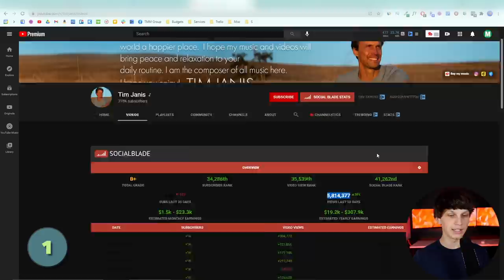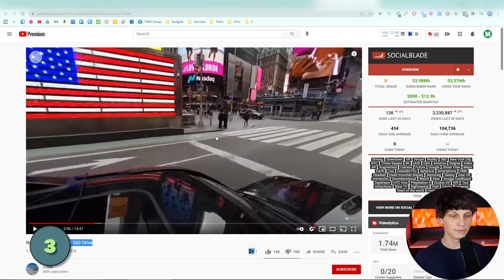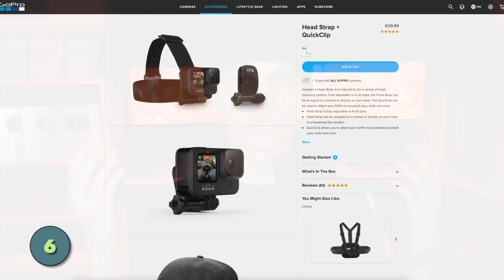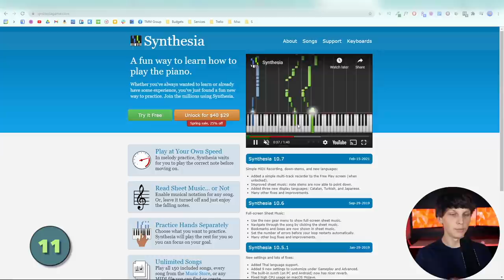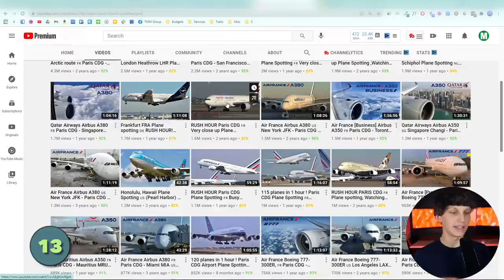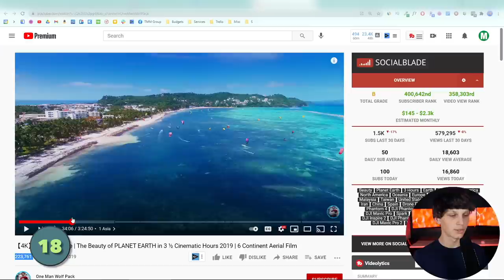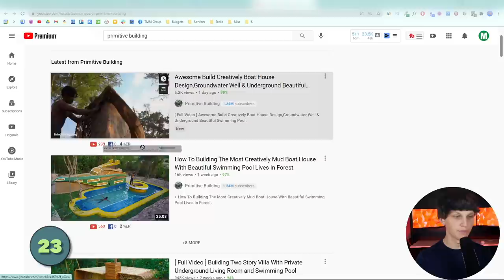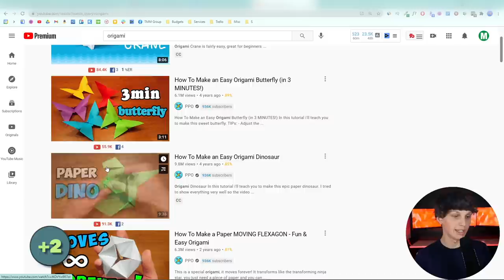25 YouTube Channel Ideas Without Using Your Voice or Talking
Are you looking for the best YouTube niches and channel ideas that you can do without ever using your voice or talking? If so, you're in the right place! In this video I go over 25 different YouTube niches and channel ideas that you could potentially make money without using your voice or talking. 🎙️❌

Also, a lot of these video ideas don't even require you to show your face or get behind a camera either!  🎥❌

📈 Additional Resources 📈

🏆 My Goal 🏆

👨 About Me 👨